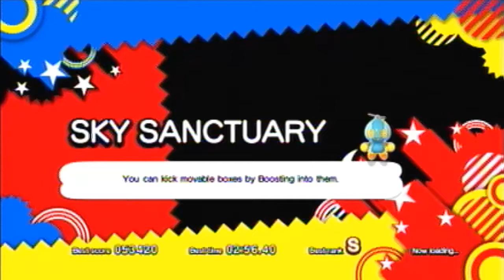Sonic Generations (360) - Sky Sanctuary: Act 2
Enjoy my 6th Sonic Generations video!